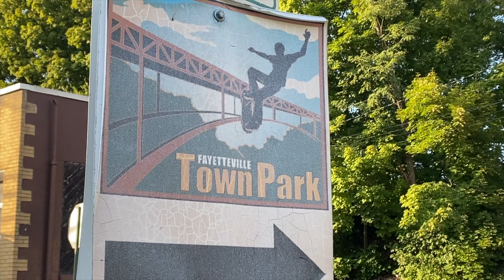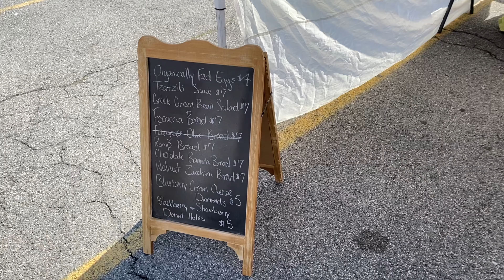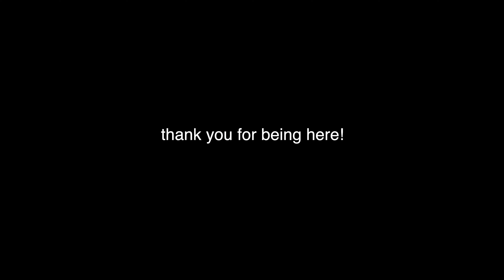Escaped to the River & Mountains Town | New River Gorge & Fayetteville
I've had a blast at the New River Gorge, which is the newest national park! I feel very blessed to be able to go out there and explore and know that this place will be protected.